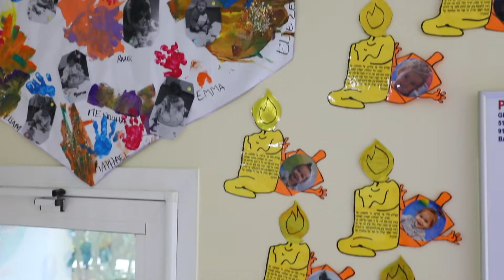beth rivka creche